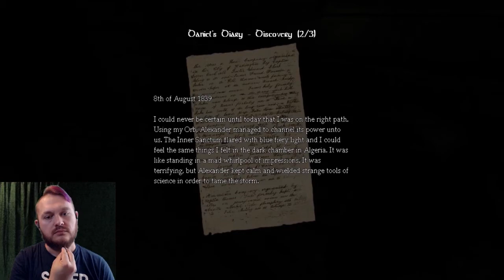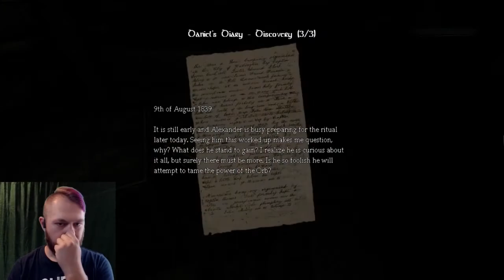The Cistern | Amnesia Pt.13 [NSFL...]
{23/05/2020} It's dark, has an immersive soundtrack and atmosphere, and a genuinely creepy mechanic.. One should not play this game late at night, it might spook them.